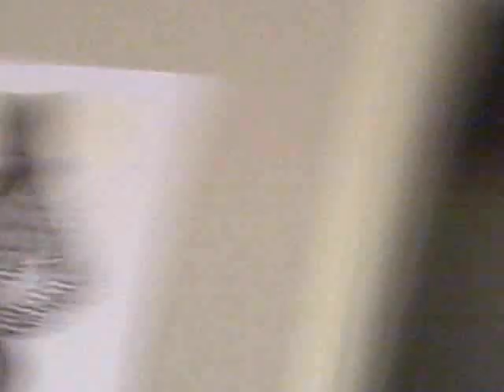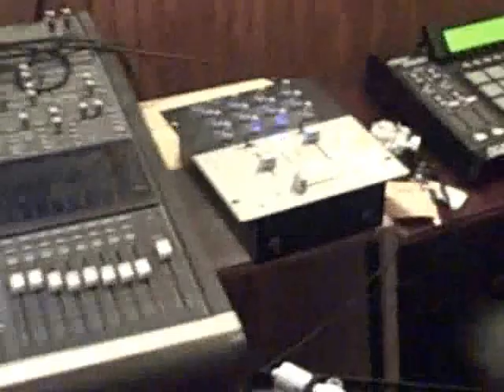thebangoutpt12.wmv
Beat Battle